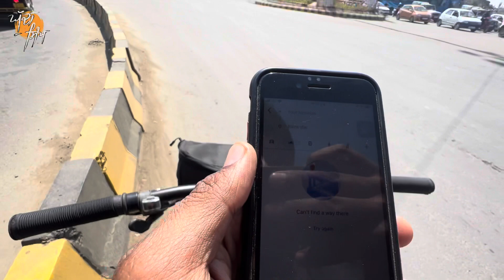ਇੰਫਾਲ ਤੋਂ ਲੋਕਤਕ ਝੀਲ। ਬਾਈ ਦੀਪ ਸਿੱਧੂ ਬਾਰੇ ਗੱਲਾਂਬਾਤਾਂ। Cycling in Manipur । Ghudda । Sikander । Dev